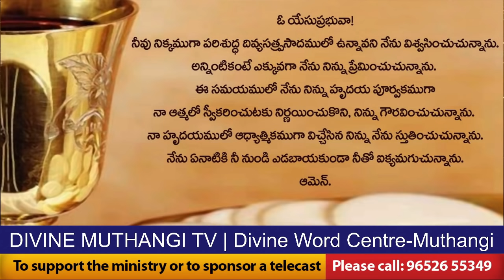Fr. Cyril Doss SVD | Holy Mass in Telugu | 01-10 -2021 | Divine Word Centre, Muthangi